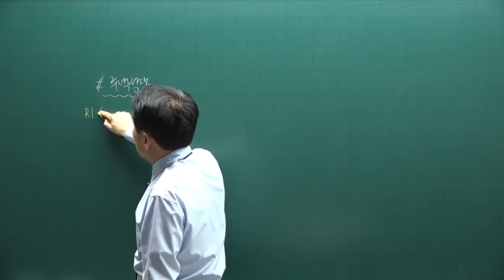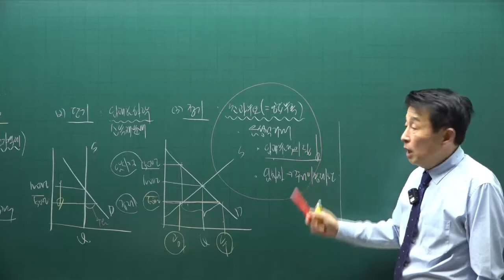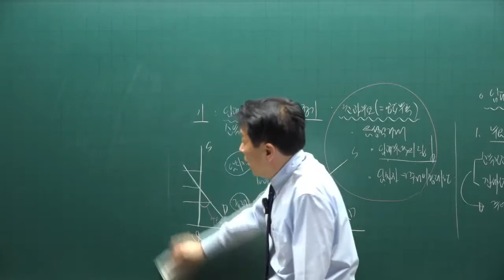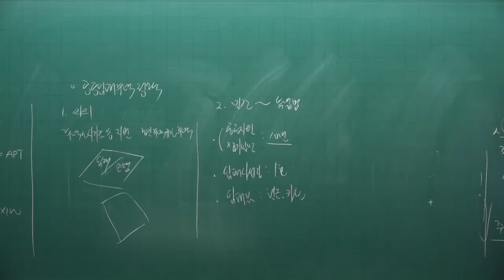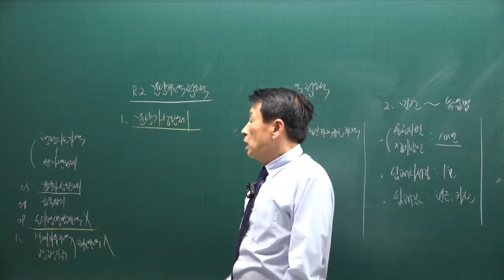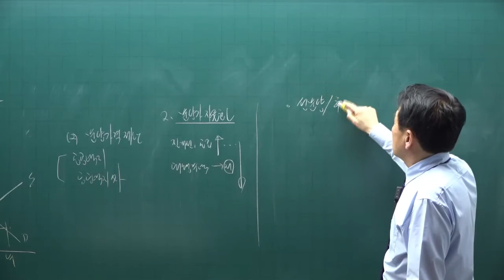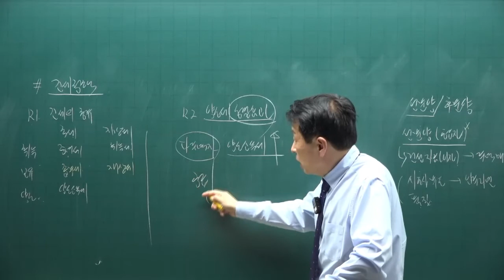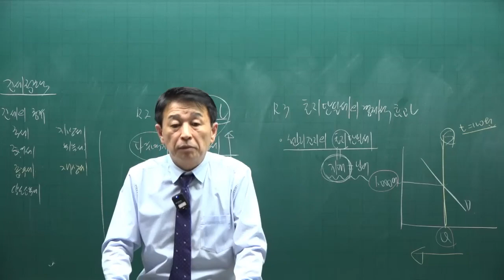[공전무] 제 33회 공인중개사 부동산학개론 이론특강 10강